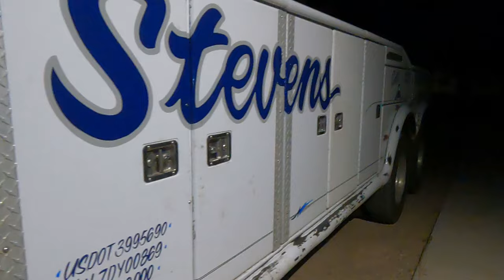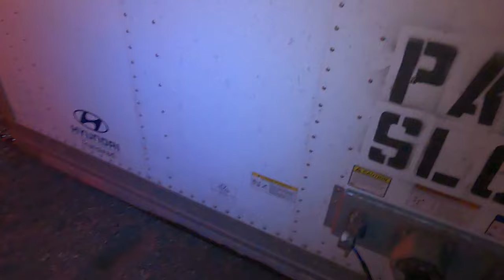Semi Truck Loses Its Trailer on I-15 In Utah!